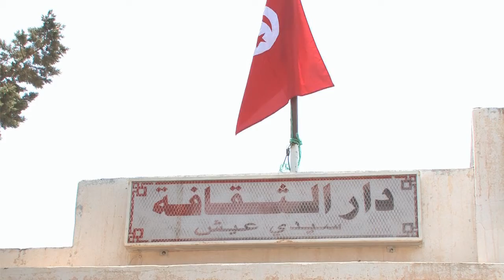زيارة منطقة سيدي يعيش من ولاية قفصة